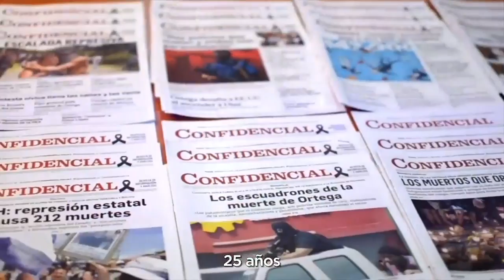Caricatura de PXMolina: Otra forma de tortura